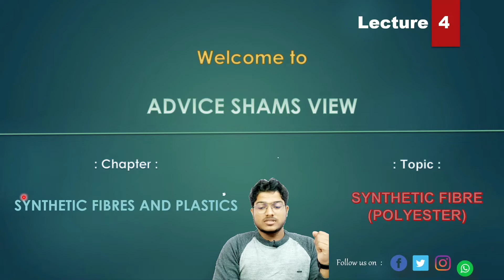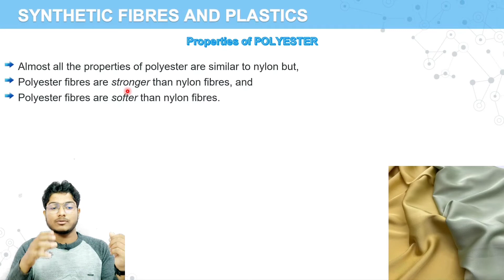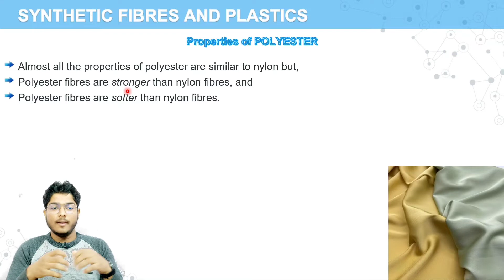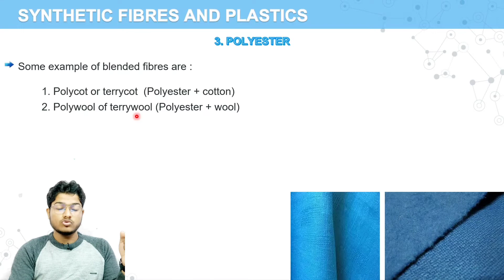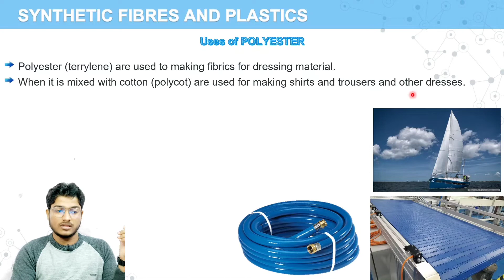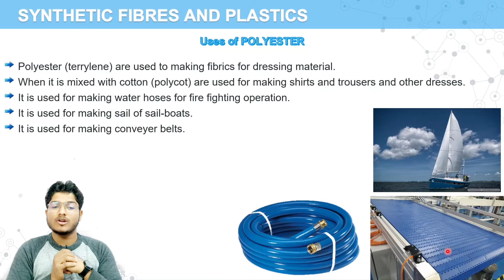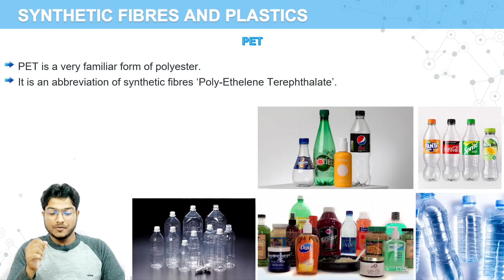what is polyester fabric | Chemistry | Class 8 | #4 | ASV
Chemistry : What is Polyester fibre | Class 8 | #4 | ASV

👏A very good morning to all of you guys. How are you?
As you know that COVID pandemic is spread in whole the country.
So be safe and use sanitizer and wear mask and

👏So in this covid pandemic our education is so disturbed due to lockdown and there is no another except vaccination way to decrease cases also.

👏So I tried to teach you for class 8 and soon I'll start class 9 nd 10th also.
And I teach you very deeply and analytical to each chapter.
And in this lecture I teach you class 8 chemistry chapter Synthetic fibres and plastics and this is 4th part and in this part I teach you what is Polyester fibre.
And this is enough to class 8th all board what I teach in this.

↪ Video chapters :
00:00 - 00:50 Intro
00:50 - 02:59 What is Polyester
02:59 - 04:48 Properties of Polyester
04:48 - 05:40 Blended Fibre
05:40 - 08:32 Uses of Polyester
08:32 - 10:38 PET (Polyethylene Terephthalate)
10:38 - 11 :28 Outro